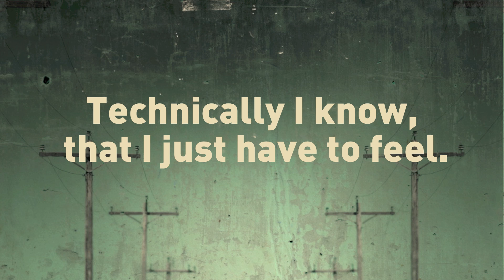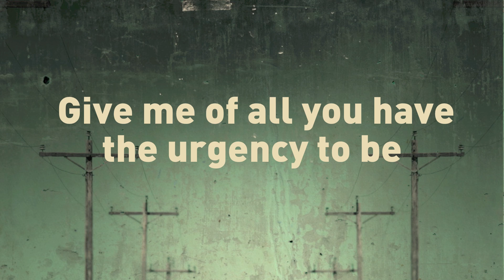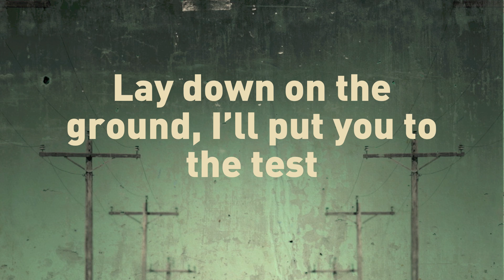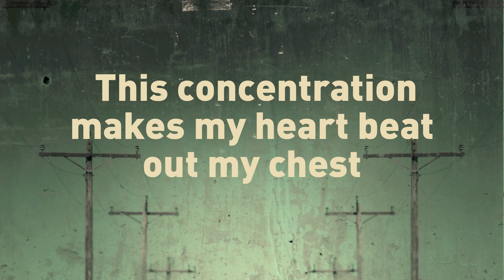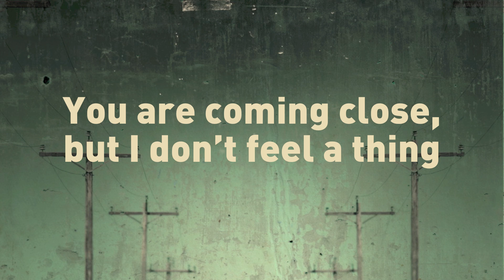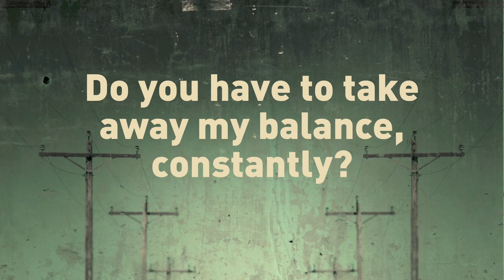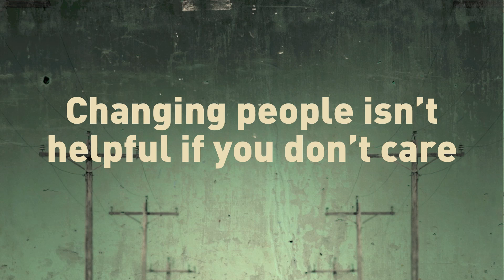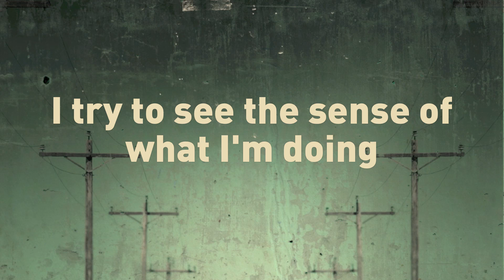Analyze - Among This All